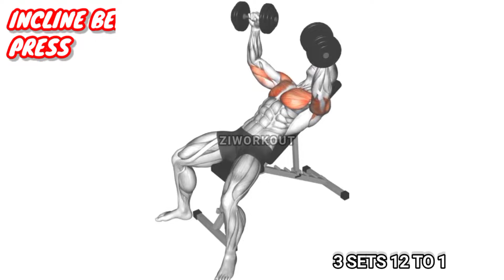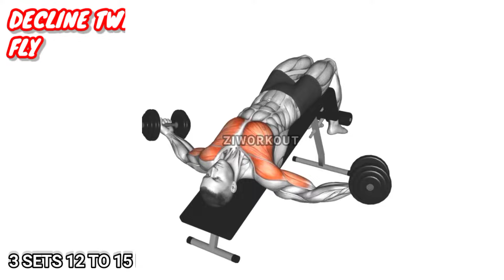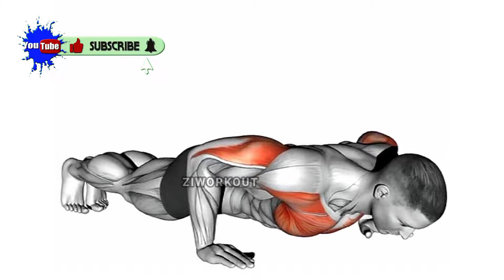High-Intensity Chest Workout at Gym | Gym Chest Workout for Muscle Growth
6 Chest Exercises in This Video!

Your Quarries!

Chest Workout
Chest Workouts
Chest Workout Exercises
Workout for Chest
7 Best Chest Workout at Gym
Chest Workout at the Gym
Chest Day Workout at Gym